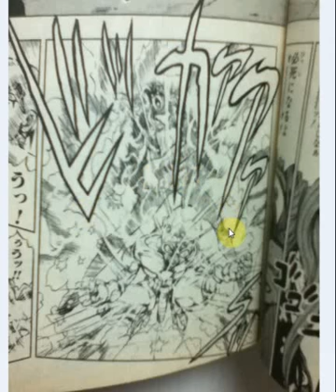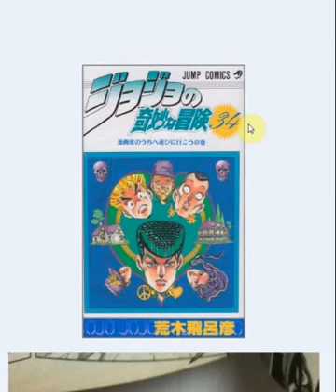音石明とRHCPには「ドッヒャァァ」「ビカァァァ」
音石明のレッド・ホット・チリ・ペッパーズが「本気だす」と、こうなる。でもなんか馬鹿っぽいなぁ、という話です。
ジョジョの奇妙な冒険第４部